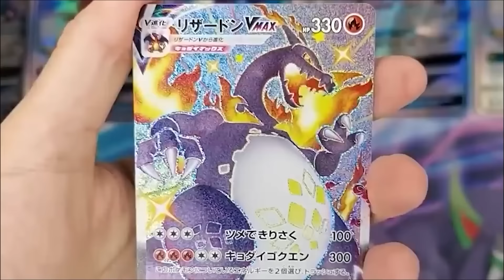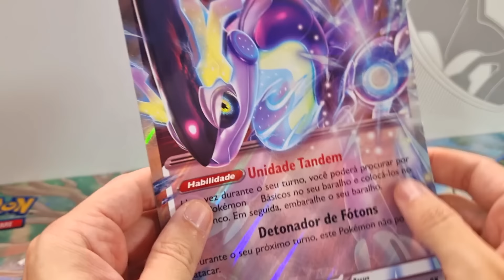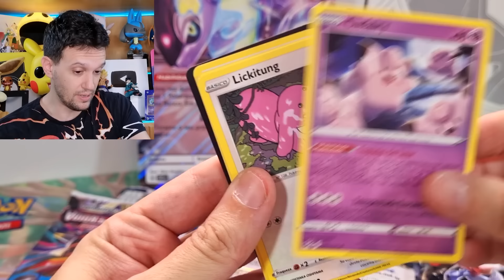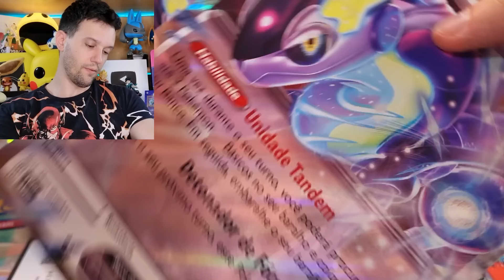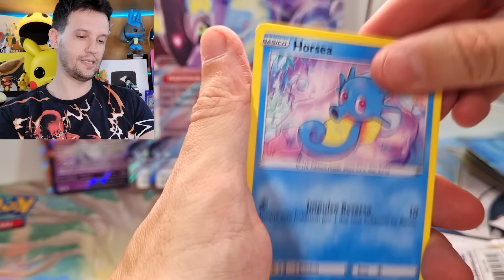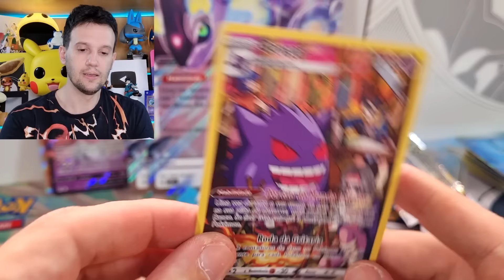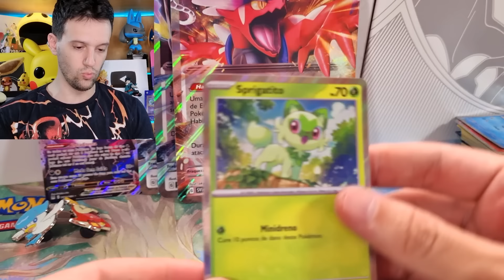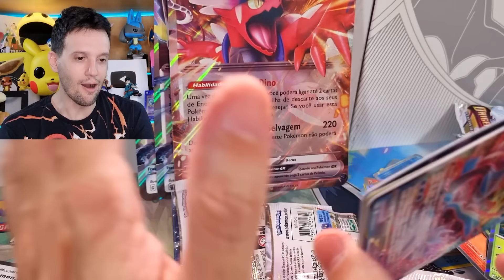Tirei ETERNATUS VMAX PREMIUM das BOX dos INICIAIS | CAPITÃO HUNTER CARTAS POKEMON TCG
Tirei duas cartas raras pokemon VMAX das box dos iniciais de paldea